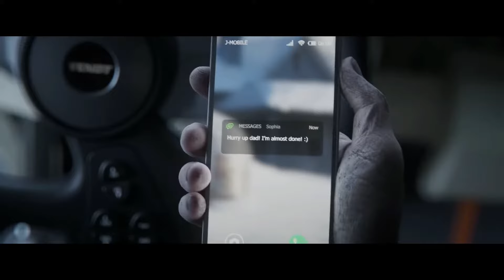Alexandru Muresan intro CANAL